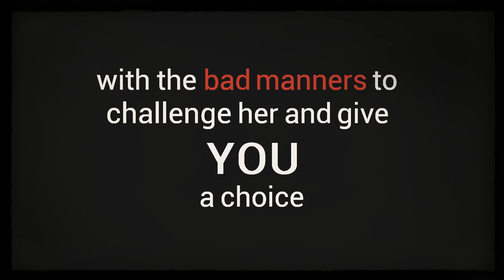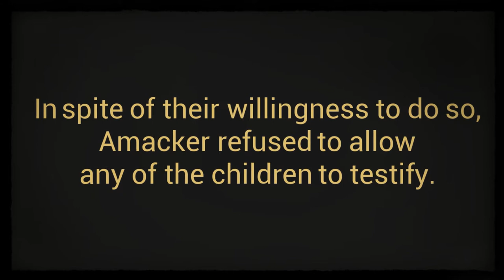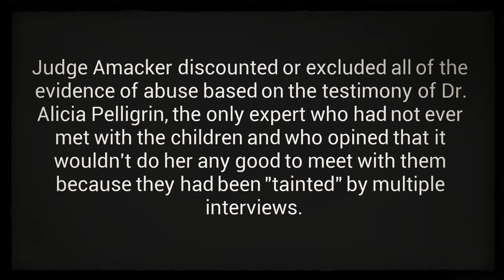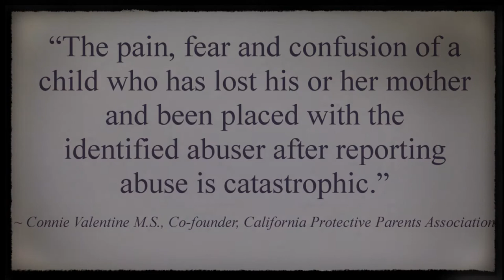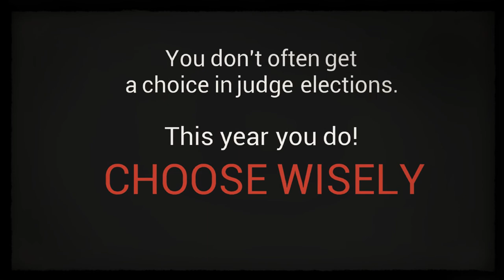atrendthatmustend Jones v Chatelain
Another case showing that being a Certified Family Law Specialist hasn't helped Judge Dawn Amacker be a good judge.